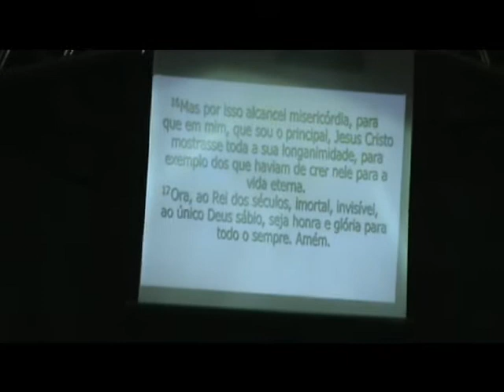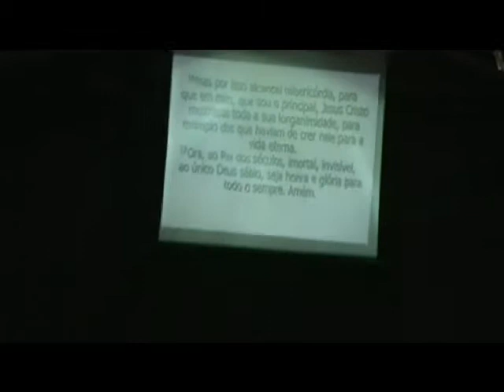Três louvor maravilhoso com grupo de louvor no 6° canto para cristo.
Os três louvor são: Me Ama, Rendido estou,Resgate! Igreja Assembléia de Deus em Santa Rita do Sapucaí MG. Pastor Presidente Ilton Gonçalves.